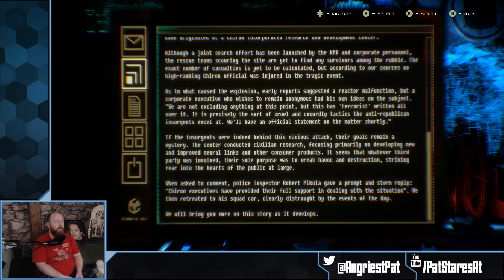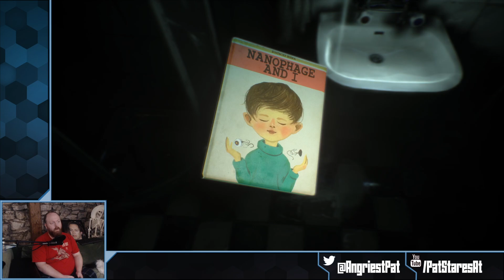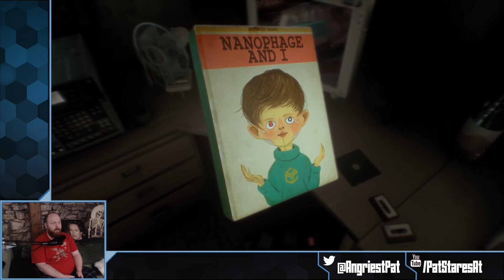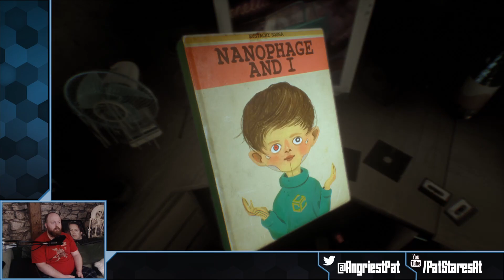Pat Stares At Observer! (Part 1)